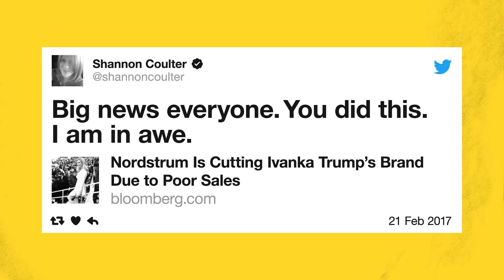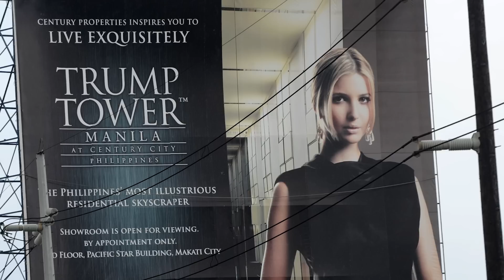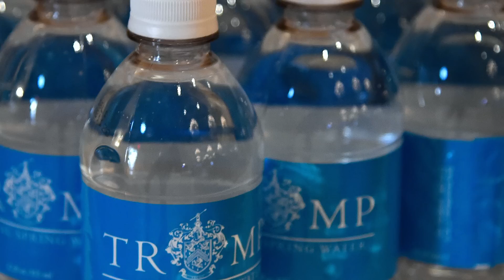Naomi Klein: How to Jam the Trump Brand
Naomi Klein, the author of No Logo, on Trump's brand and how to jam it.